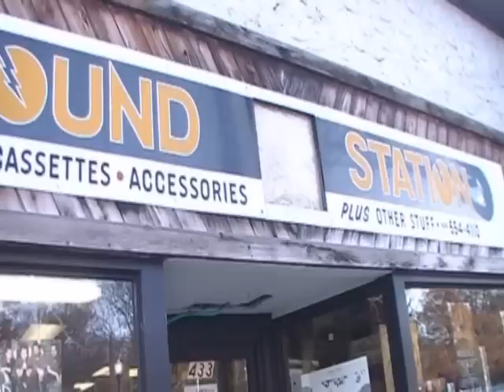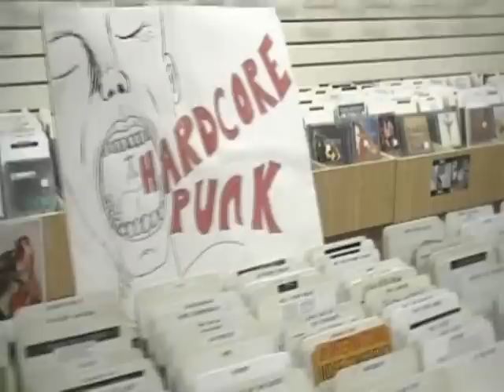Get Your Music From Sound Station In Westfield, NJ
.Support indie shops!!!